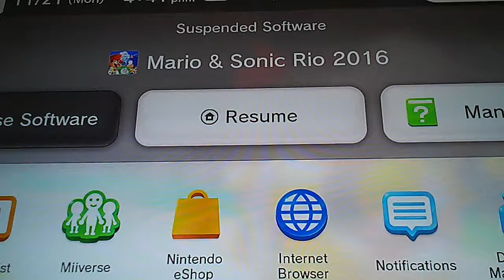Rhythmic Gymnastics: Custom Music: Jr. Street (Mario Hoops 3-on-3)